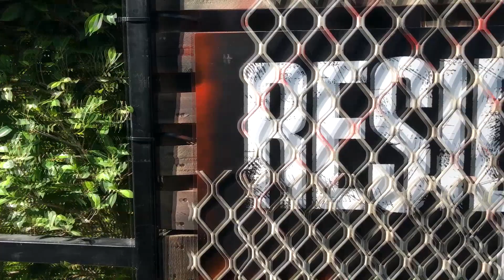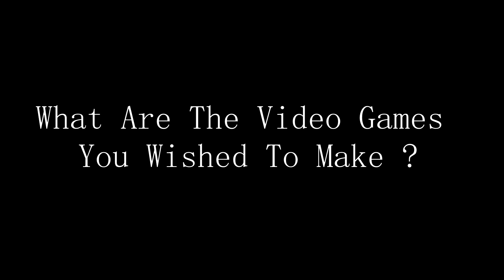الزومبي يغزو دبي !! مخرج ريزدنت ايفل بالثوب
تقديم:
خالد المهيني @Khalie_ed
تصوير :
احمد ريان  @A7mad_ryan
شكر خاص لGeeKay